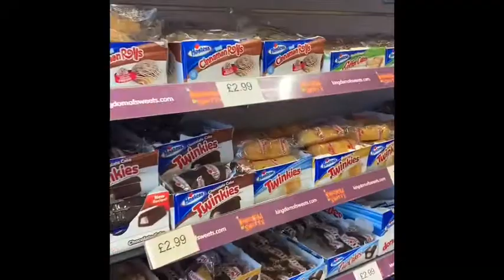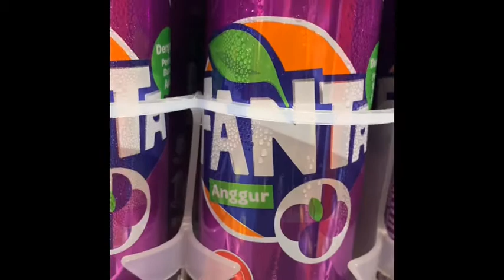Buying American Candy in the UK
I have lived in the UK 🇬🇧 since 2001. I sometimes crave some candy or treats from the USA 🇺🇸 but I don’t often buy them because they are outrageously priced. However, sometimes you have a weak moment.